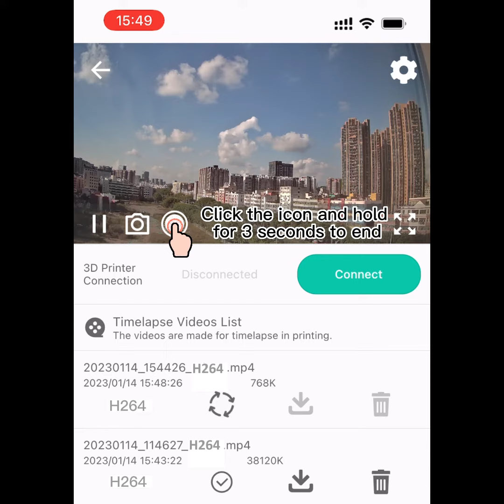16---How to Setup the Timer Time-lapse Video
How to setup the Timer Time-lapse video?

1. Print the Twist Focus Tool and Adjust Focus

2. Update the newest version of camera firmware and Beagleprint app

3. Set up and start recording:
a. Click Camera Setting on the top
b. Click Timelapse Setting
c. Choose Timer Time-lapse Video and set the capture image minimum interval seconds
d. Click the icon and hold for 3 seconds to start
e. Click the icon and hold for 3 seconds to end